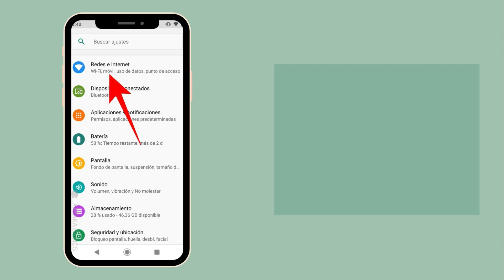Wifi: Qué es y cómo conectarse. (Programa Conecta Rural)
La conexión Wifi se ha convertido en una parte integral de la vida moderna, revolucionando la forma en que nos comunicamos, trabajamos y entretenernos. En este video te explicamos cómo funciona esta tecnología y cómo conectarse a ella desde diferentes dispositivos.
Este video forma parte de las acciones de formación en competencias digitales del programa “Conecta rural , lucha contra la brechadigital en los pequeños municipios”, creado con el objetivo de superar los obstáculos que limitan el acceso a las TIC en las zonas rurales.
Este programa está subvencionado por el  Ministerio de Derechos Sociales, Consumo y Agenda 2030 @msocialgob   , dentro de los programas de interés social, está coordinado por  @COCEDERONG   y lo llevan a cabo los centros de desarrollo  rural asociados: @alzheimerbierzo  @CDRAltMaestrat   ,  @cdrcarriondeloscondes   ,  @cdrpalanciamijares4888  ,  @cdrlasafor5976    y CDR_Asociación Pasiega de Desarrollo Social y Cultural.